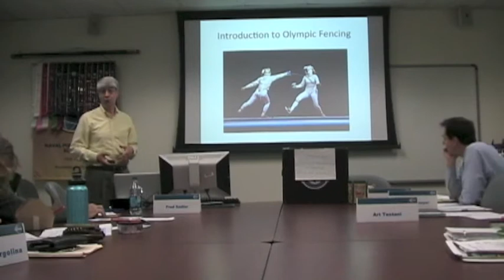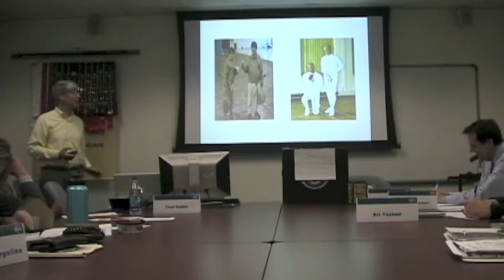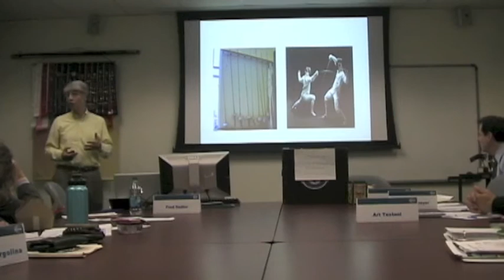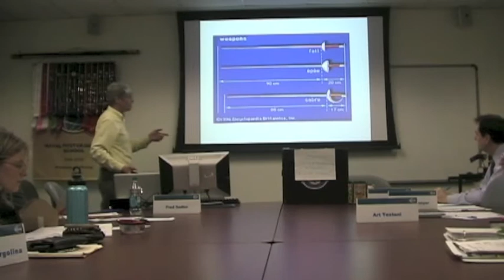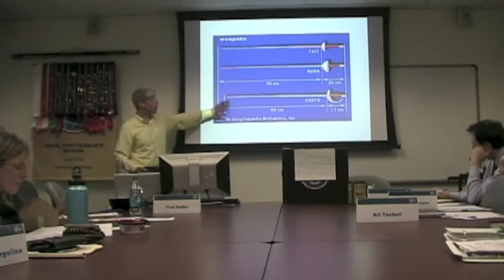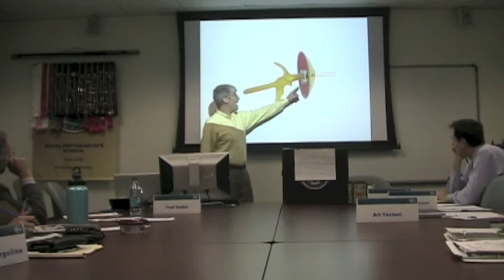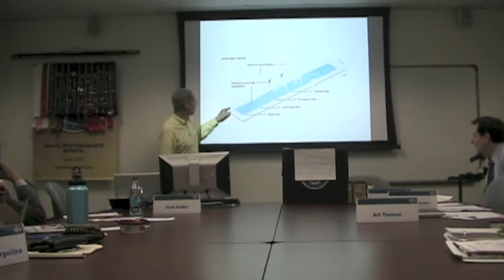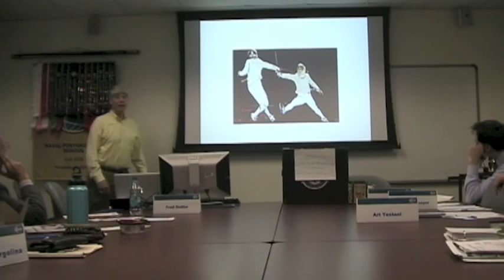An Introduction to Olympic Fencing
Don Free's #5 speech